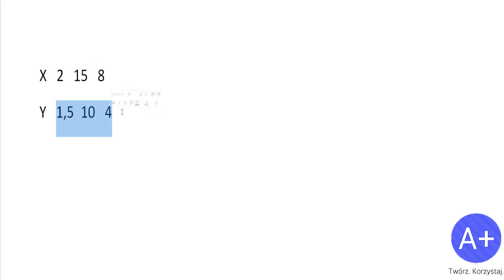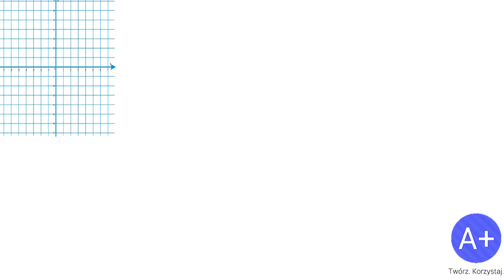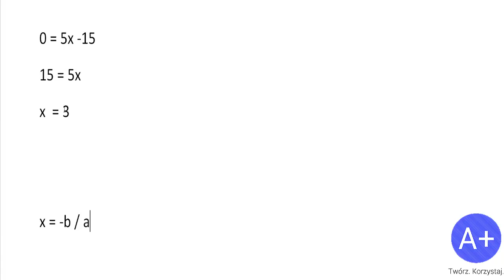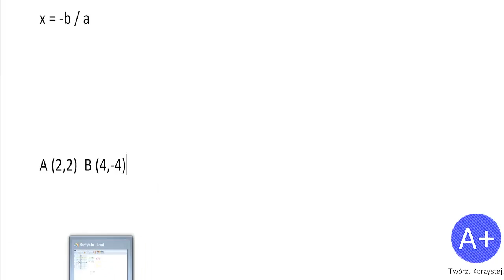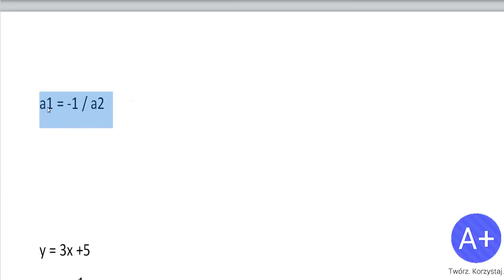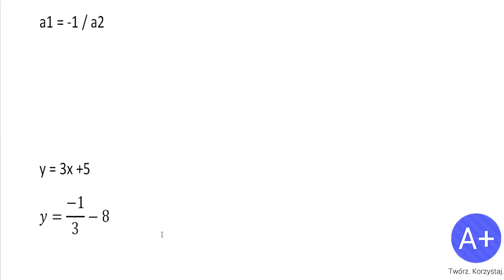13. Funkcje cz. I